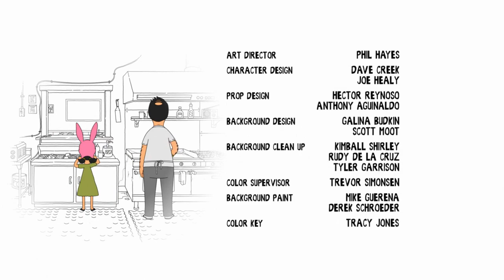Bob's Burgers Outro - Muse Dance (S6E8)